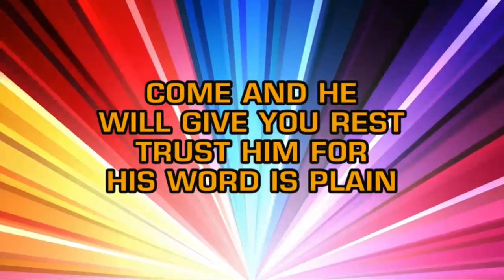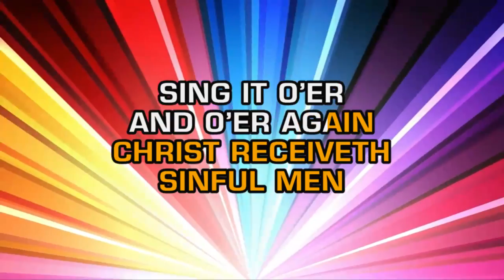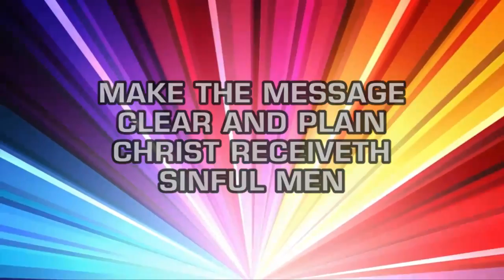Gospel - Hymn - Christ Receiveth Sinful Men (Karaoke)